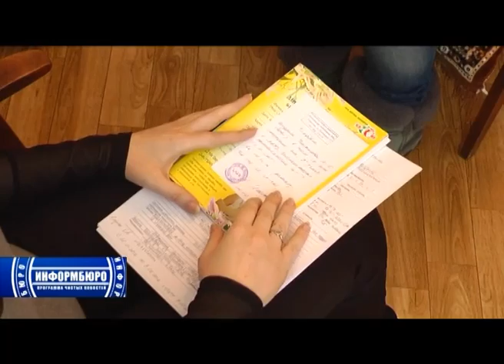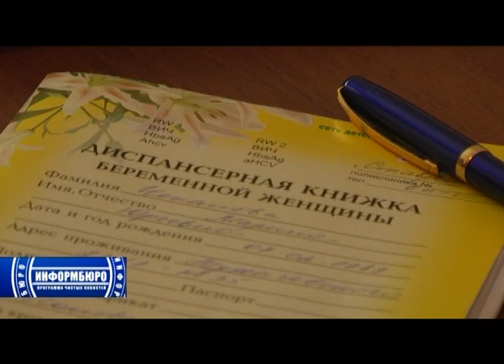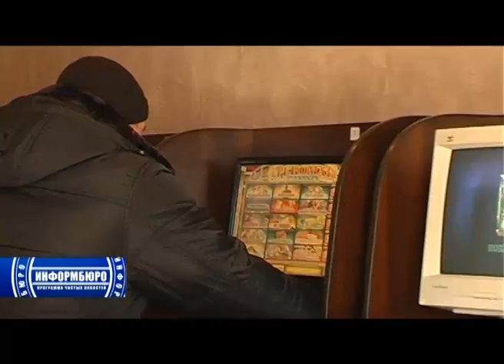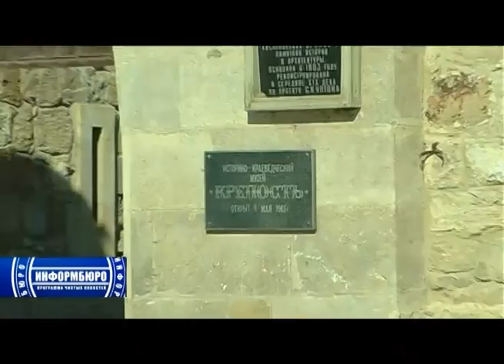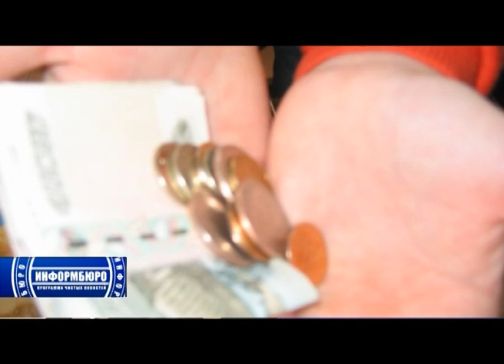Информбюро от 10 февраля 2012 года